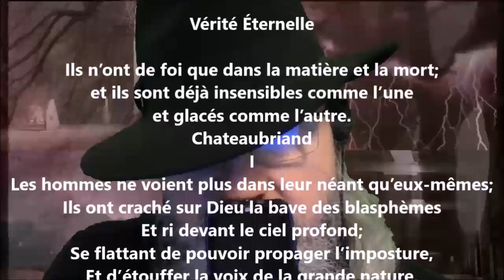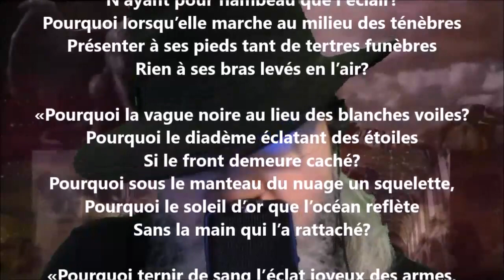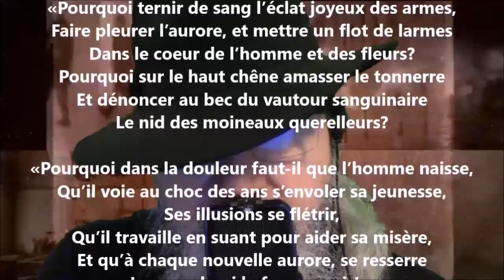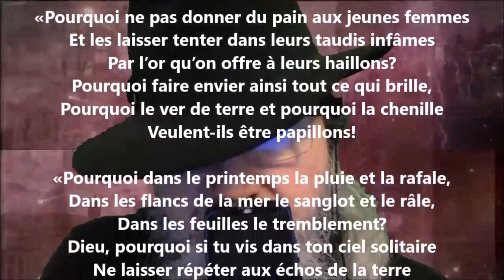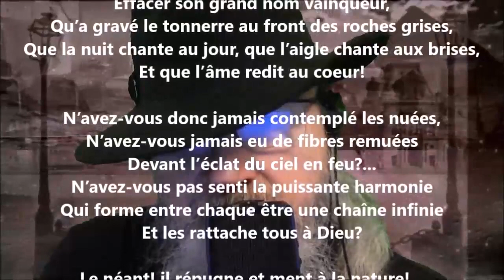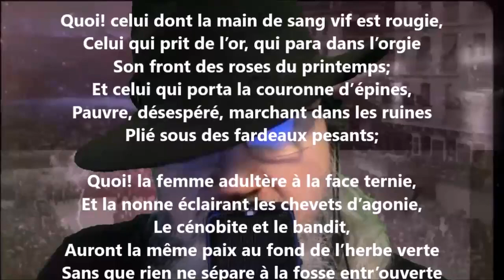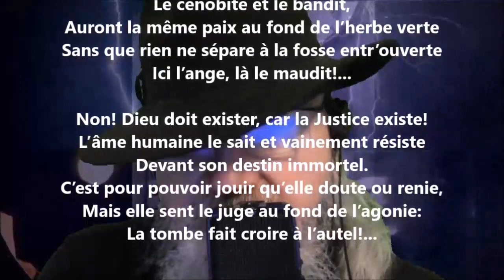Vérité éternelle - Georges Rodenbach lu par Yvon Jean